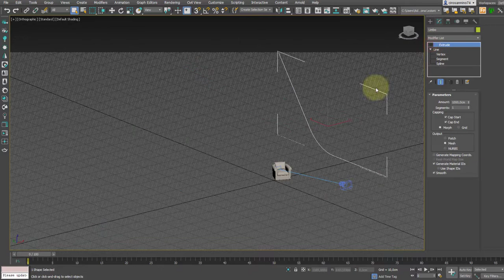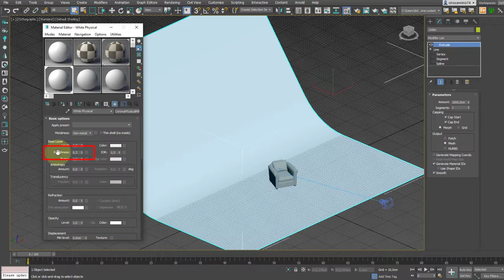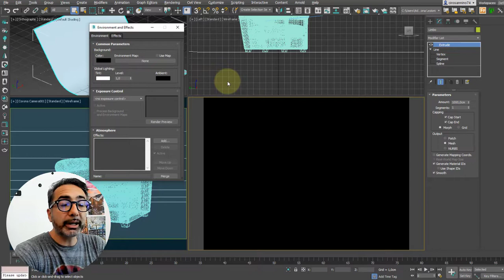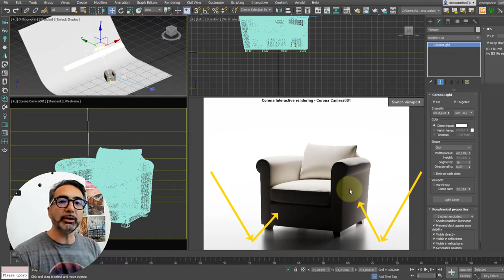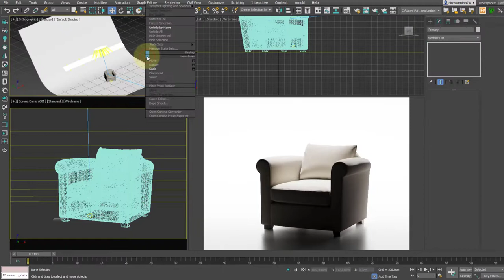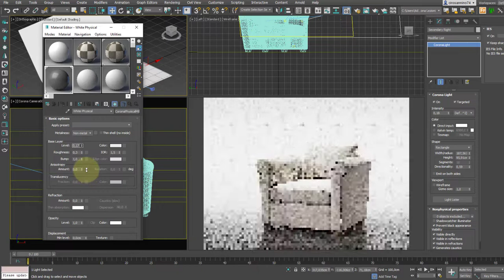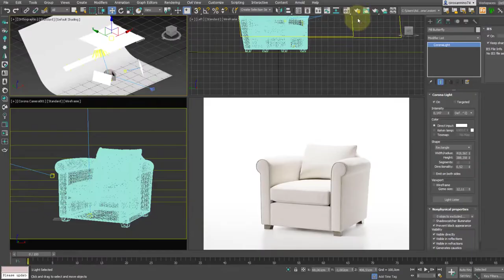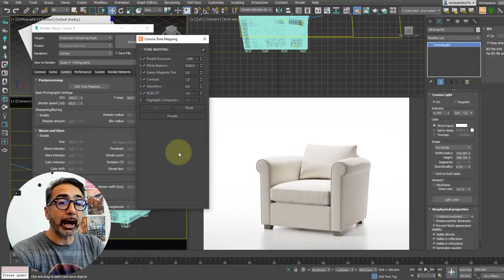Corona Studio Lighting | SETUP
How to arrange a professional Corona Studio Lighting Setup for a single piece of furniture. To create a lighting set for Corona we need a white, abstract and infinite space. In this Corona tutorial, we will explore some Lighting techniques (applicable to any photorealistic render engine)

Ciro Sannino
Chaos Academic Partner

3d artist, 3d image, 3ds max, 3ds max tutorial, animations, Autodesk, composition, corona render, corona studio lighting setup, interior architecture, learn 3ds max, lighting, lighting setup, materials, photorealistic, photorealistic render, render